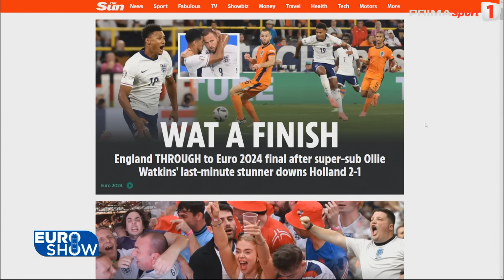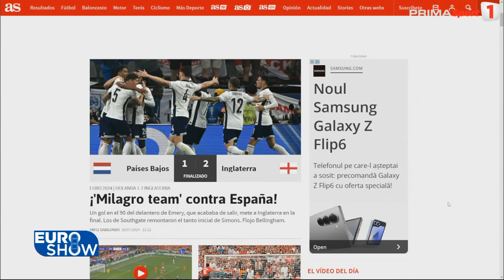Spania - Anglia, finala Euro 2024. Pandi: "Dacă ăsta e fotbal, să se spele cu el pe cap"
Anglia a învins-o pe Olanda cu 2-1, în semifinalele Euro 2024, cu un gol marcat de Ollie Watkins, în prelungirile partidei. Naționala condusă de Gareth Southgate va da peste Spania în finala turneului final. Partida dintre Anglia și Olanda a fost analizată în emisiunea Euro Show, unde Dan Udrea i-a avut invitați pe Mihai Stoica și pe Basarab Panduru.